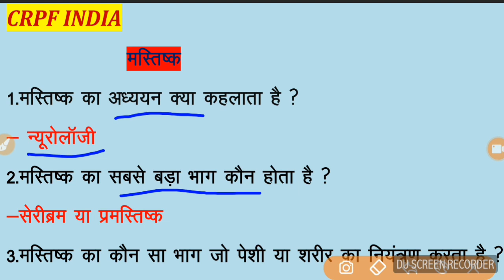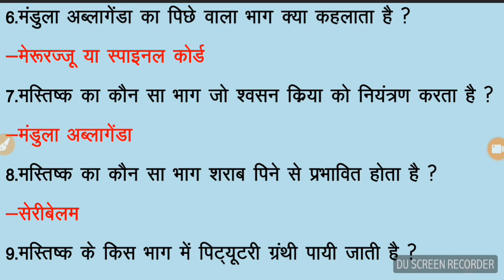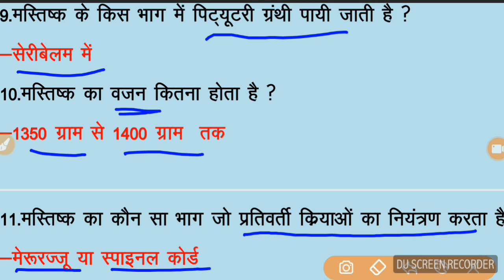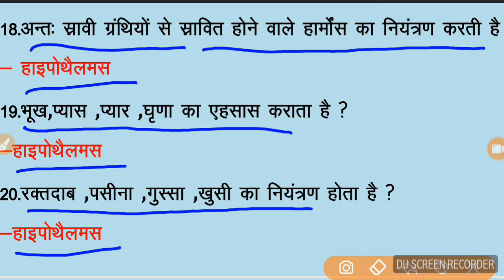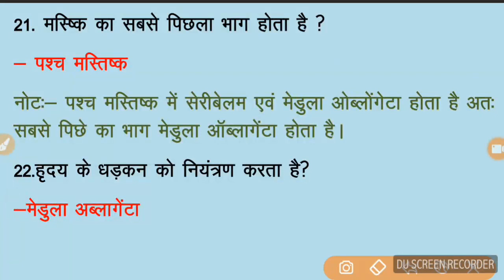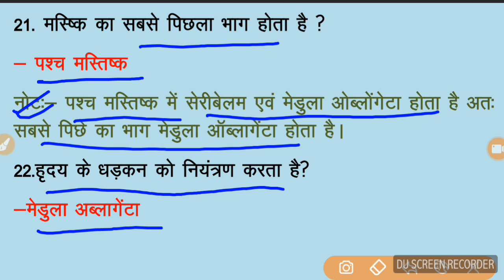Most important मस्तिष्क question for railway ALP group D & all exam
most important vedio from blood related

दोस्तो अगर आपको मेरा वीडियो most important brain question for railway ALP group D & all exam.. पसन्द आया हो। दोस्तो ग्रुप D के लिए महत्वपूर्ण chemistry का प्रश्न जाकर playlist मे देख सकते है।
        धन्यबाद।